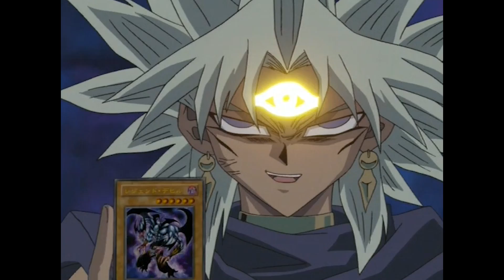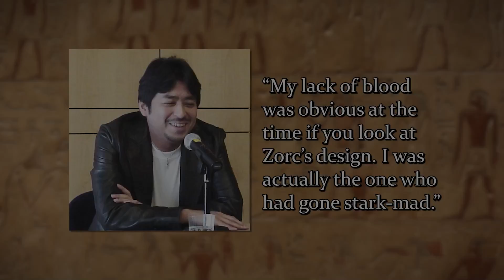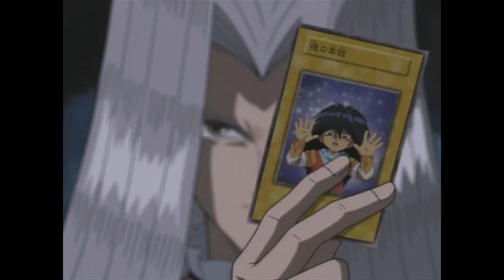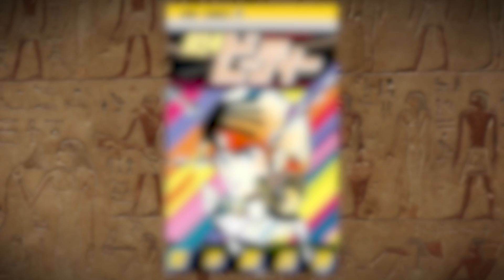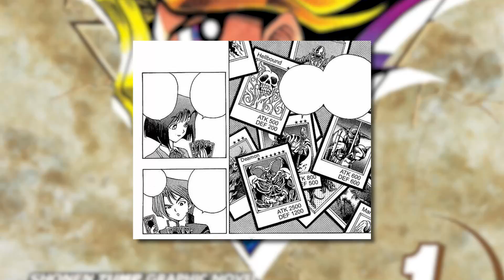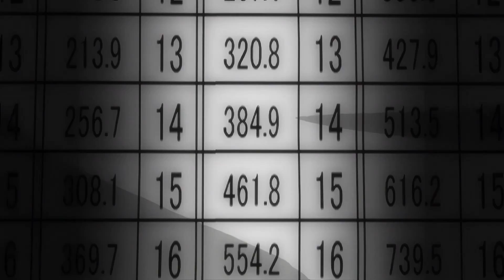5 Surprising Manga that Inspired Yu-Gi-Oh!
A look at the various anime and manga that inspired Kazuki Takahashi's Yugioh manga!